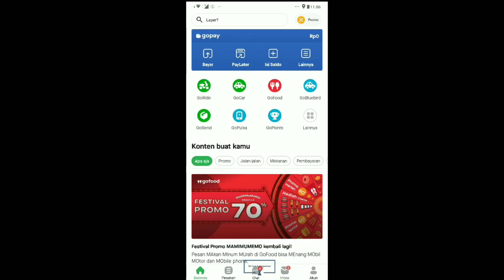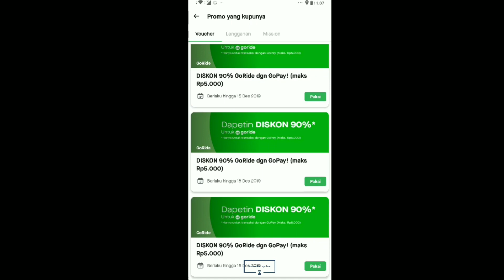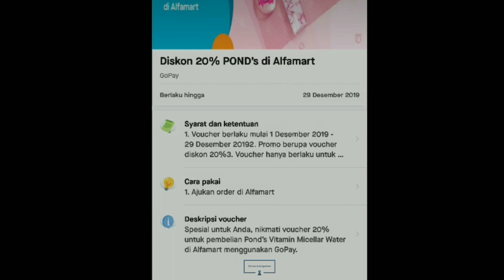WORK 10 DESEMBER 2019 VOUCHER GOJEK ALFAMART , TAKE NOW !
Good luck..
Semoga bermanfaat yang work bisa di share ke temen temen yang butuh ya..